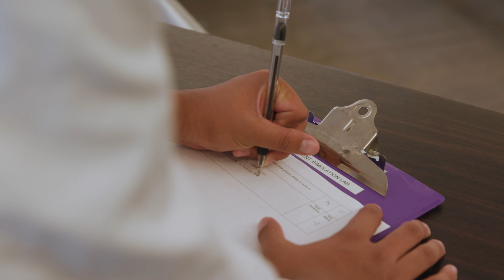Dominican Nursing - Once You're In, You're In!